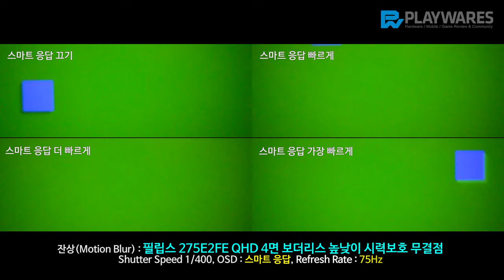잔상(Motion Blur) : 필립스 275E2FE QHD 4면 보더리스 높낮이 시력보호 무결점